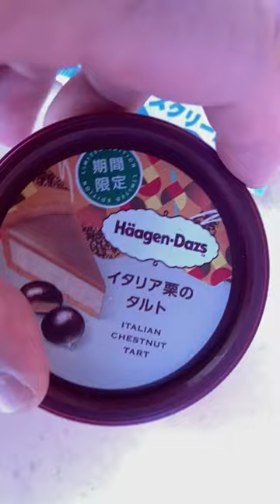Icecream - Italian Chestnut Tart